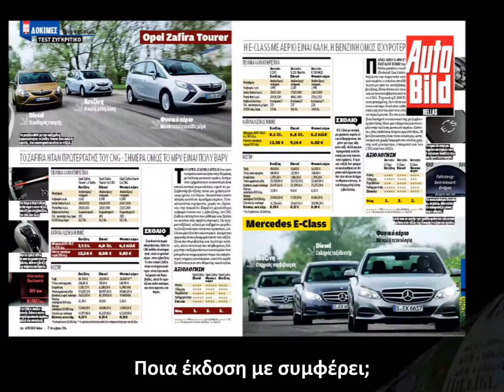AUTO BILD Hellas #50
Η BMW ΕΠΙΤΙΘΕΤΑΙ ΣΤΑ ΜΙΚΡΟΜΕΣΑΙΑ

ΑΠΟΚΛΕΙΣΤΙΚΟ: H BMW βασίζεται στην επιτυχία της Σειράς 2 Active Tourer, και τα επόμενα χρόνια θα παρουσιάσει την 7θέσια έκδοσή της, μία σεντάν και την GT - στα πρότυπα της Σειράς 3 GT. Παράλληλα, εξελίσσει τη νέα M2 με 374 ίππους.

ΟΔΗΓΟΥΜΕ: Ταξιδεύουμε στην Ιταλία και βρισκόμαστε πίσω από τα πηδάλια του νέου VW Passat. Με αυτό το μοντέλο η VW ανεβαίνει κατηγορία και φιλοδοξεί να κλέψει μερίδιο από τους premium κατασκευαστές.

ΣΥΝ-ΟΔΗΓΟΥΜΕ: Mercedes AMG GT - Πώς είναι μια γρήγορη βόλτα από το κάθισμα του συνοδηγού όταν στο τιμόνι βρίσκεται ο πρωταθλητής του DTM, Μπερντ Σνάιντερ;

ΒΕΝΖΙΝΗ, DIESEL ή ΦΥΣΙΚΟ ΑΕΡΙΟ: Συγκρίνουμε τέσσερις τριάδες αυτοκινήτων. Fiat Panda, Seat Leon, Opel Zafira Tourer & Mercedes E-Class. Με ποια έκδοση καυσίμου κάνω μεγαλύτερη οικονομία; Ποια είναι η πιο ενδιαφέρουσα οδηγικά;

ΔΟΚΙΜΑΖΟΥΜΕ: Η Alfa Romeo Giulietta QV TCT υπέστη μικρή ανανέωση και υιοθέτησε τον κινητήρα των 1,8 λίτρων (240 ίπποι) από την 4C.

ΜΕΤΑΧΕΙΡΙΣΜΕΝΟ: Αξίζει η αγορά του Audi TT ως μεταχειρισμένου; Τι βλάβες βγάζει;

ACTION: Η Alfa Romeo Giulietta SS του 1959 συναντά την 4C του 2014! Αυτοί οι δύο είναι οι βασικοί λόγοι που αγαπήσαμε την ιταλική εταιρεία...

Και, όπως πάντα, όλα τα νέα της αυτοκίνησης σχολιασμένα από την έμπειρη συντακτική ομάδα του περιοδικού καθώς και συμβουλές για τη συμβίωση με το αυτοκίνητο.